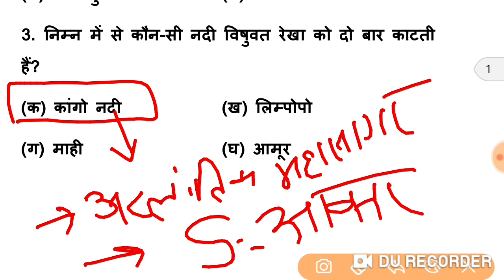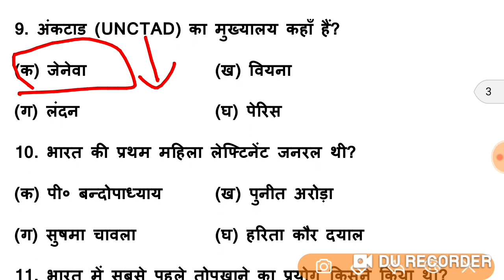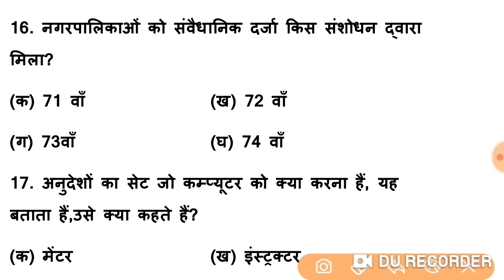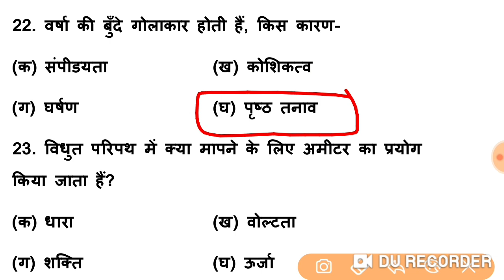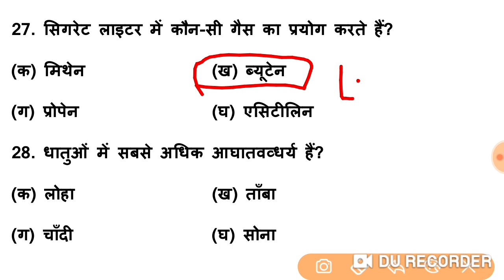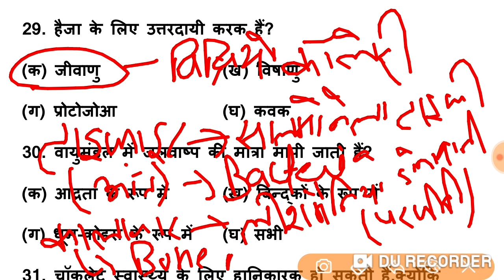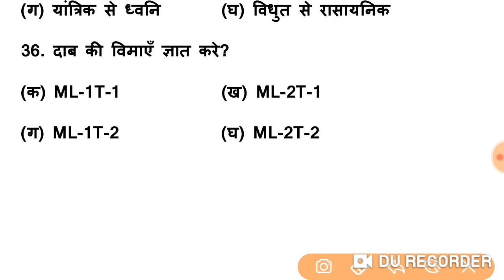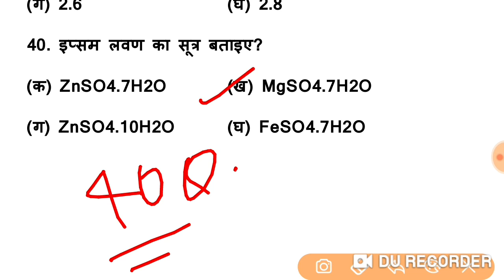SSC Stenographer Previous Year Gk GS | 2000 प्रशन |10-12 मार्क्स पक्के होंगे आपके | रट लेना इन्हें